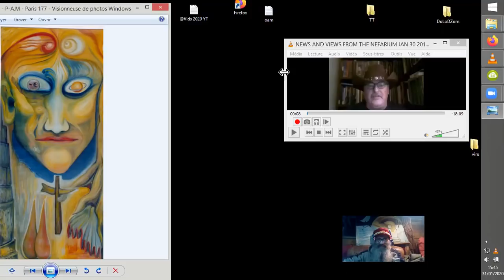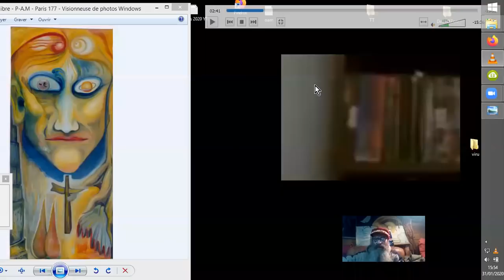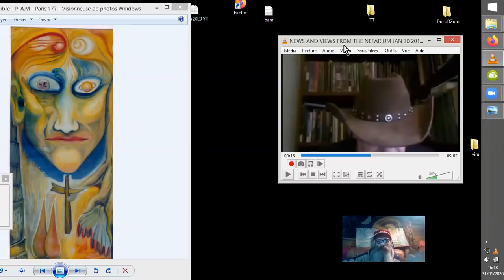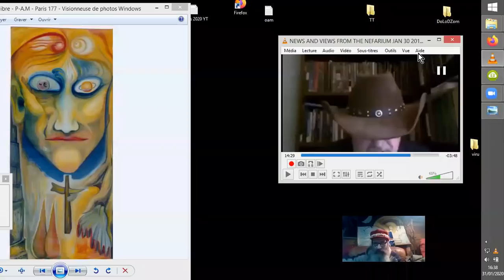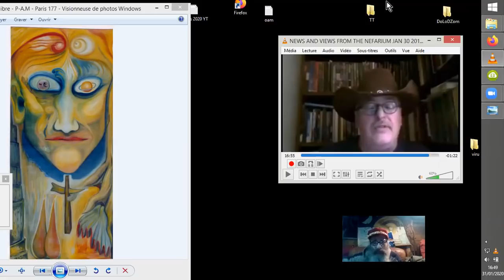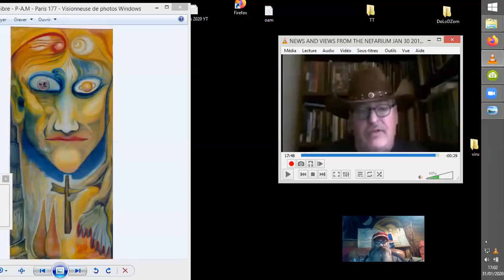CORONAVIRUS : ARRIERE-PLAN MAGOUILLATOIRE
J.P. Farrell nous fait part de deux articles qui ont attiré son attention, concernant le décors ayant donné naissance possiblement à l'émergence de l'épidémie de CORONAVIRUS au Wuhan. L'OMS a déclaré la pandémie internationale. La maladie continue de frapper et d'étendre ses manifestatins mortelles dans toute la Chine, et aussi d'autres nations. Une vingtaine ayant rapporté des cas de contagion, l'essentiel des cas mortels (230 le 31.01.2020 à midi) se trouvant en Chine. Les précautions d'usages sont à prendre, il vous faudre vous reporter sur les chaines de professionnnels des maladies contagieuses pour être sûrs d'avoir une panoplie de moyens de réaction à votre portée. L'AILLICIN 300mg semblant être efficace in vitro contre ce virus. Mais des mutations sont à attendre. Courage, le moral ne vous protège pas complètement, loin de là, mais il contribue à pouvoir affronter ces situations avec le maximum d'efficacité possible ! ^i^

Source :
NEWS AND VIEWS FROM THE NEFARIUM JAN 30 2019

Giza Death Star Community
•Diffusé en direct il y a 20 heures, le 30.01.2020